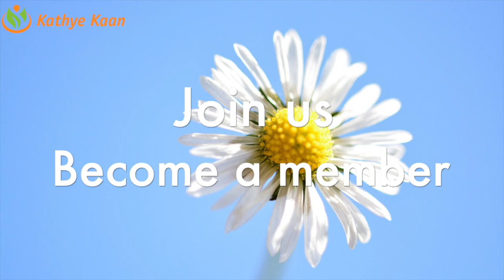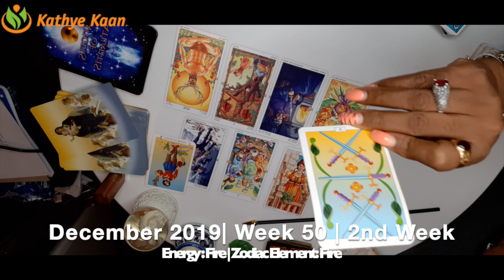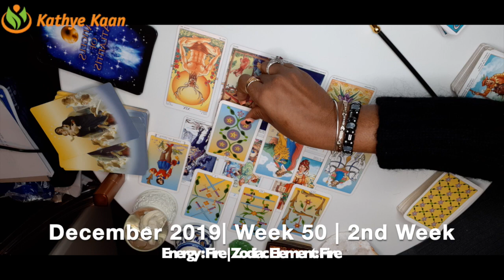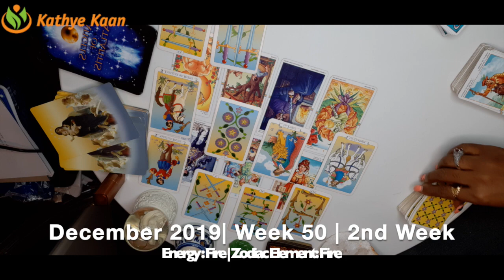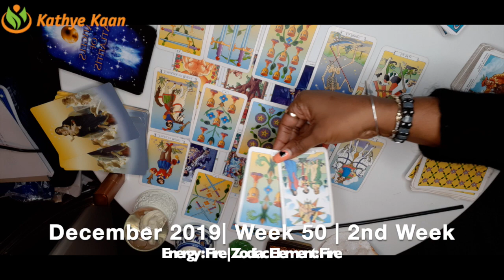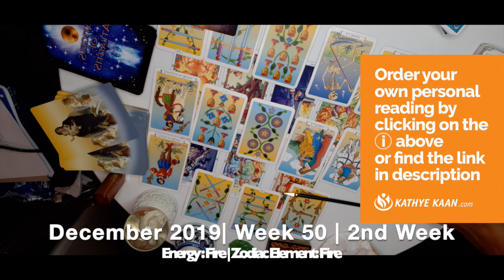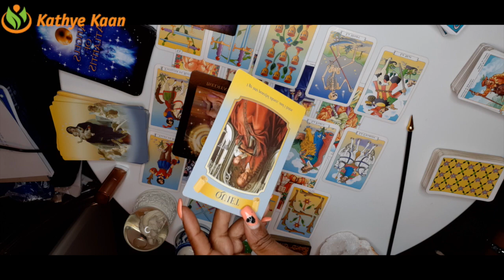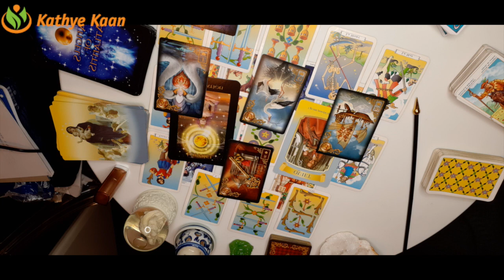CAPRICORN WEEKLY READING | PSYCHIC TAROT HOROSCOPE | WEEK 50 | DECEMBER 09 - 15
Kathye